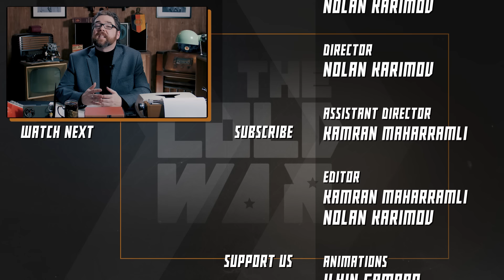German Expulsions After WWII - Cold War DOCUMENTARY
Our historical documentary series on the Cold War continues with a video on the expulsion and deportation of the Germans after World War 2.